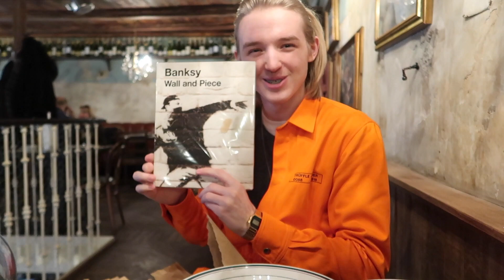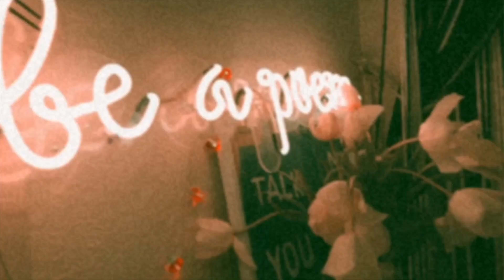День любви, разговорами о важном